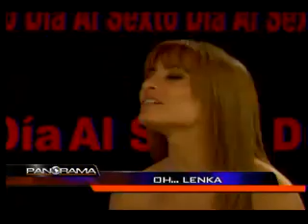Panorama - Oh...Lenka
Conozca la nueva faceta de Olenka Zimmerman, modelo, empresaria y ahora conductora del nuevo programa de televisión de Panamericana, El Sexto Día. Panorama (26/09/2010)